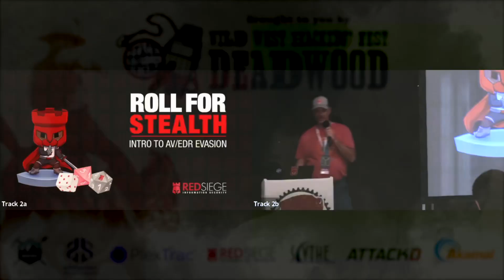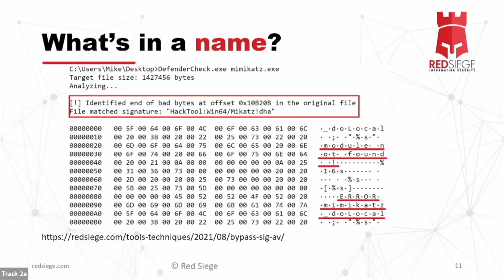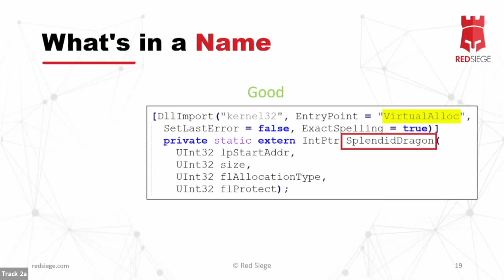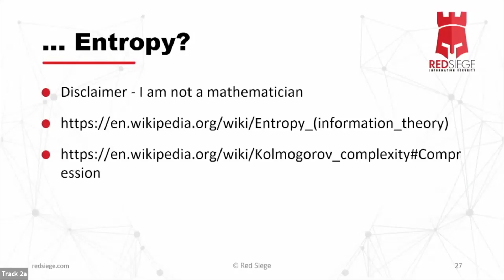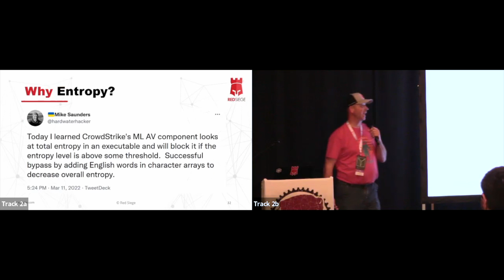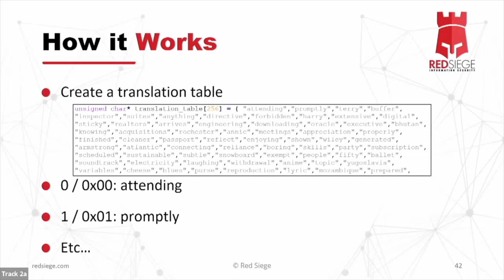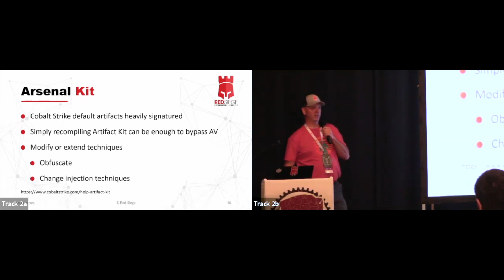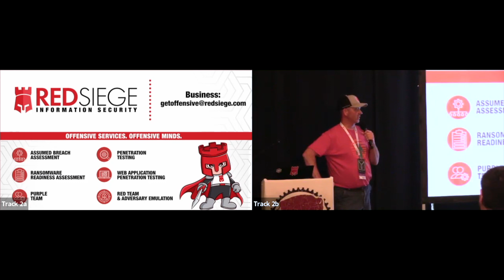Roll for Stealth Intro to AV EDR Evasion | Mike Saunders | WWHF Deadwood 2022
Evading detection by modern AV & EDR can seem daunting and near impossible to the uninitiated. If the idea of trying to get a payload past these defenses seems unattainable and too “l337,” then this talk is for you! I’ll cover some basic concepts and tools you can use to start evading detection and get your payloads running. To the initiated, this is a 101-level talk, but who knows, you might learn a new trick along the way!

Mike Saunders has over 25 years of experience in IT and security and has worked in the ISP, financial, insurance, and agribusiness industries. He has held a variety of roles in his career including system and network administration, development, and security architect. Mike has been performing penetration tests for nearly a decade. Mike is an experienced speaker and has spoken at DerbyCon, BSides MSP, BSides Winnipeg / The Long Con, BSides KC, and the NDSU Cyber Security Conference, and SANS and Red Siege webcasts.